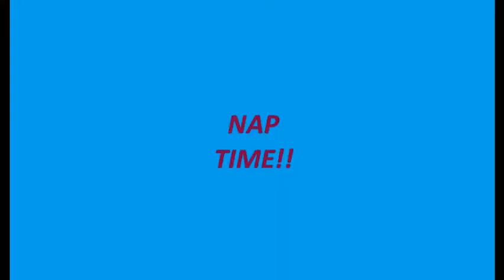TTMT #164...*Insert Title Here*